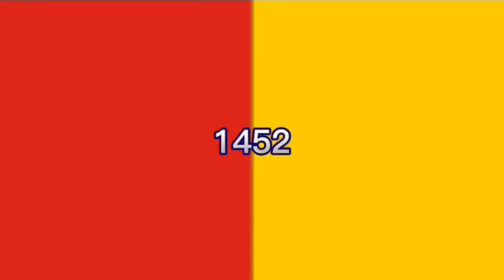Historical flags of Vatican City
Hi, friends! I'm Ferro! I create funny videos with different sound variations. My channel differs from similar ones in that I create videos with a special approach: first, i using the Movavi Video Editor Plus And CapCut, I cut out images for further editing, and then add unique sound and video effects. Also, I use free images from google on the background in my locations in the video.All my video features materials protected by the Fair Use guidelines of Section 107 of Copyright Act. It takes about 4 hours to create these videos so that my viewers can feel the difference between the original video and the video I created.The audio and video sources in this video were created in such a way that the viewer hears and sees the new UNIQUE content.